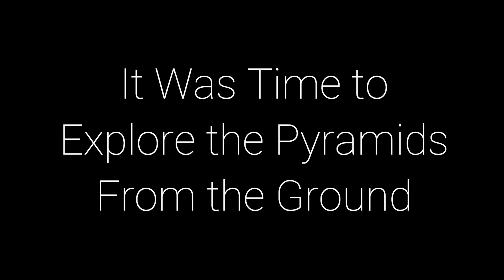Exploring Amazing Pyramids of Mexico 🇲🇽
Exploring Teotihuacan Pre-Aztec Pyramids near Mexico City with my guide Luis.